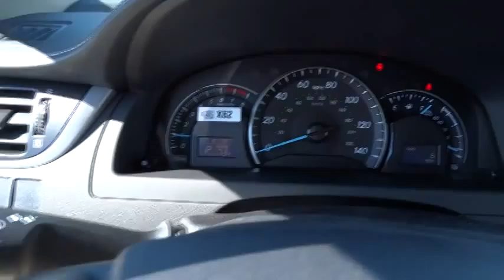2014 Toyota Camry Las Vegas, Henderson, North Las Vegas, San Bernardino County, NV 840938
2014 Toyota Camry LE - Stock#: 840938 - VIN#: 4T4BF1FK7ER384768

Centennial Toyota
6551 Centennial Center Blvd

Hold on to your seats! Need gas? I don't think so. At least not very much! 35 MPG Hwy.. There is no better time than now to buy this outstanding 2014 Toyota Camry LE ready to do-it-all for you*** New In Stock* Safety Features Include: ABS Traction control Passenger Airbag Curtain airbags Knee airbags - Driver and passenger...NICELY EQUIPPED: Bluetooth Power windows Auto Cruise control Audio controls on steering wheel...